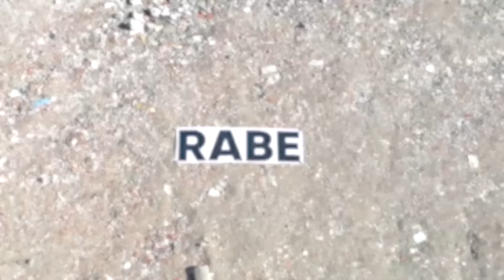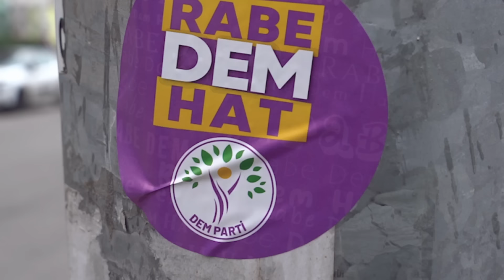YENİ SEÇİM MÜZİĞİ: SERFİRAZ BO DEM PARTÎ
DEM Parti, 31 Mart yerel seçimleri için hazırladığı yeni bir seçim müziğini daha tanıttı.

Halkları Eşitlik ve Demokrasi Partisi (DEM Parti), Ankara'da seçim beyannamesine dair düzenlediği programda yeni bir seçim müziği daha tanıttı. Kurmancî ve Kirmanckî lehçelerinde hazırlanan "Serfiraz bo DEM Partî" müziğinin sözlerini Ömer Barası ve Erol Şaybak yazdı. Müzik ve aranjenin Deng û Beng Studio'nun yaptığı şarkıyı okuyan ise Hozan Comerd oldu. Müziğin sözleri şöyle:

Kurmancî

Rizgariya bajaran e
Va em hatin DEM bihar e
Mohra jin û ciwanan e
Pêkanîna xeyalan e

DEM hilat û hat meydanê
Geş kir agrê berxwedanê
Bi deng û rengê xwezayê
Xweş kir govenda jiyanê

Kirmanckî

Vila binê horîsan o
Kila çimê xezalan o
Hêvîya deşt û koyan o
Wurzê xo ser Dem wisar o

Cinî, camêrd û xortî
Zerrî polad û pêtî
Şarî benî serdestî
Serfiraz bo DEM Partî
DAHA FAZLA BİLGİ İÇİN: